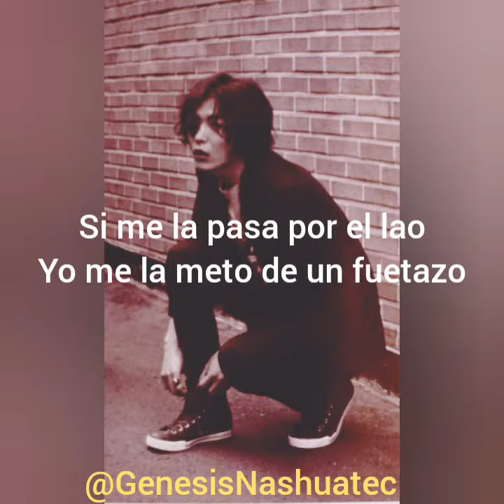Empericaaaa Dembow - Letras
Primero que NADA la "canción" NO es mía video editado sólo por diversión.